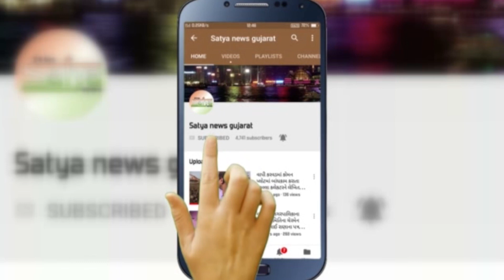Surat News Today l ઘારી વિક્રેતાઓને ત્યાંથી પાલિકાની ટીમ દ્વારા સેમ્પલ લેવાની કામગીરી શરૂ